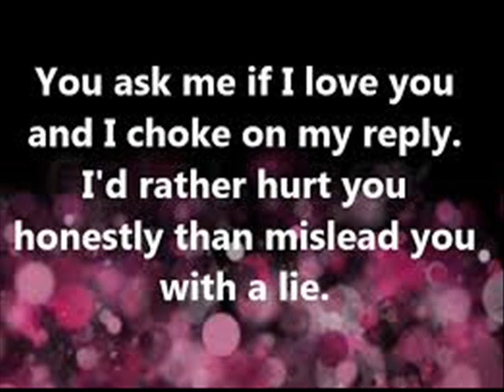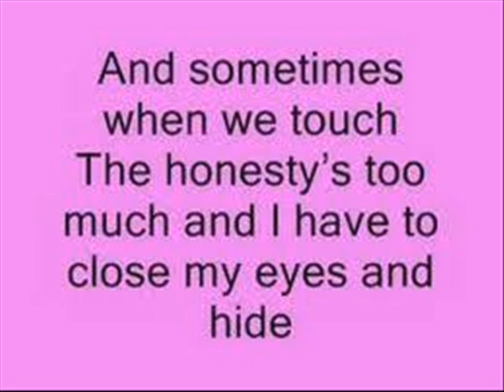Sometimes when we touch ----- cover by Terry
My cover of a lovely Dan Hill song

You ask me if I love you, and I choke on my reply
I'd rather hurt you honestly, than mislead you with a lie
And who am I to judge you, in what you say or do
I'm only just beginning, to see the real you

And sometimes when we touch
The honesty's too much
And I have to close my eyes and hide
I want to hold you till I die
Till we both break down and cry
I want to hold you till the fear in me subsides

Instrumental